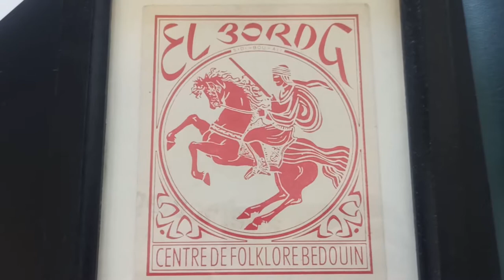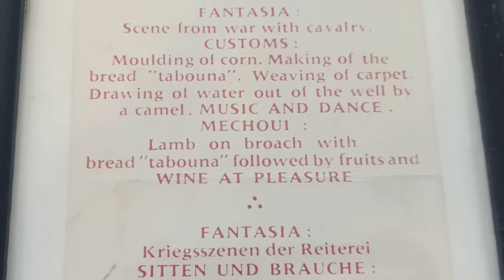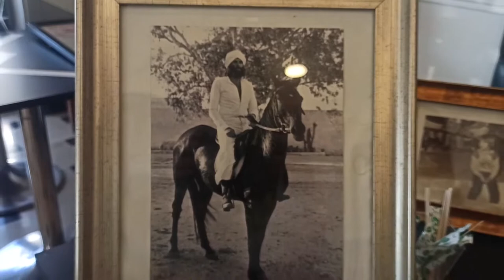Interview avec M. Cherif Zaouech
M.Cherif Zaouech  référence en art équestre folklorique en Tunisie